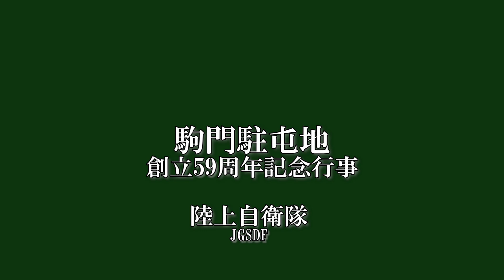ウィリーで登場!!! バイク偵察教導隊デモ 駒門駐屯地創立59周年記念行事